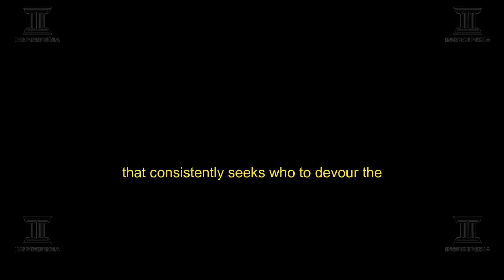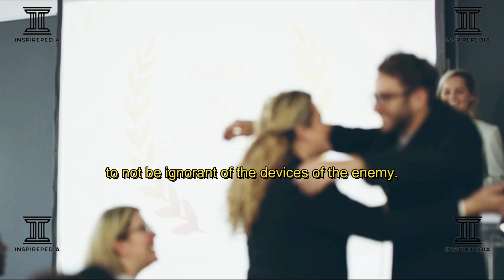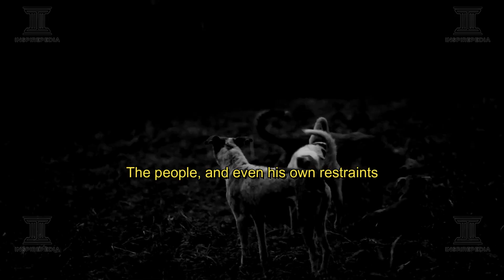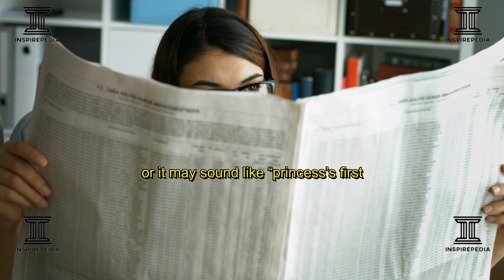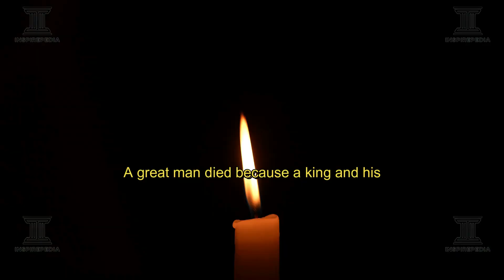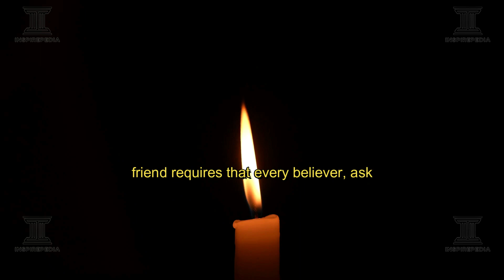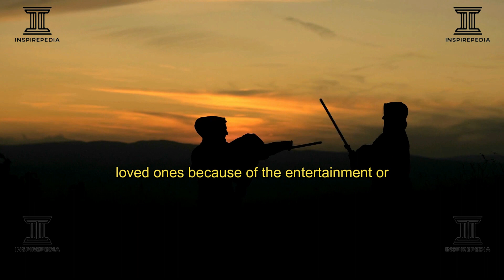WHAT THE ENEMY IS REALLY AFTER. WHY THE ENEMY KEEPS COMING. WHY THE ENEMY IS AFTER YOU AND YOURS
Inspirepedia Inc.